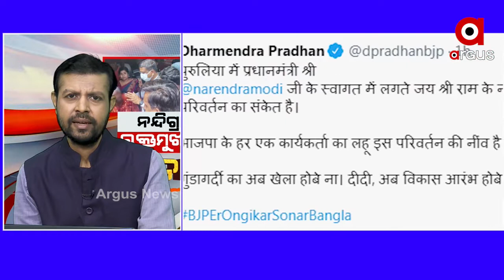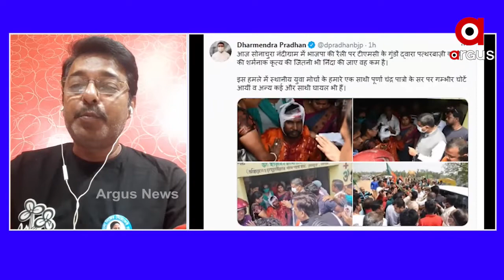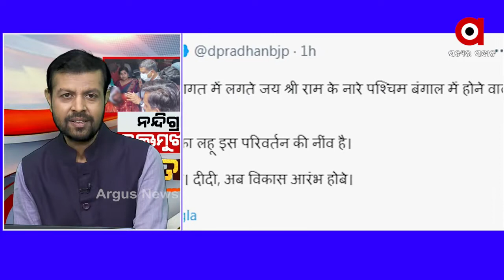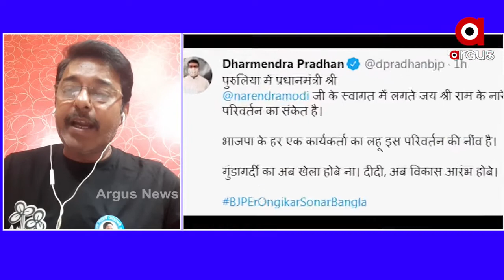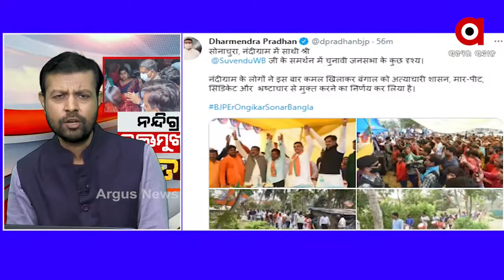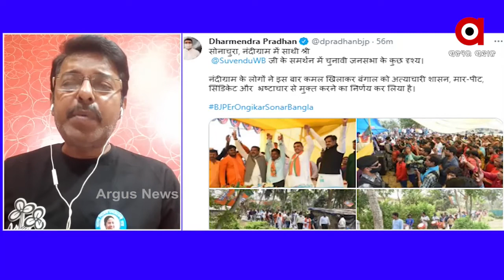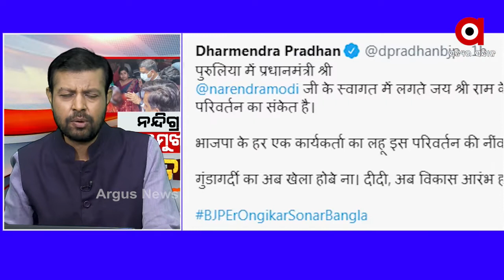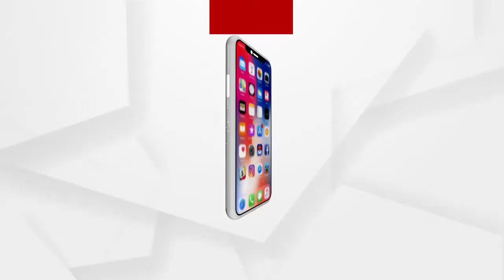ନନ୍ଦୀଗ୍ରାମରେ ରକ୍ତମୁଖା TMC